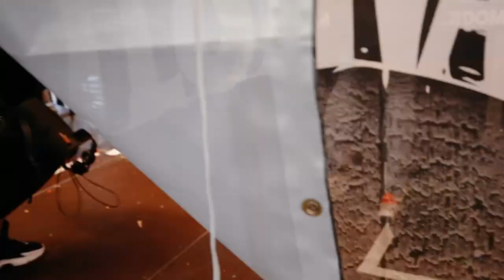WORLD CLUB DOME - We are back! TourVlog #3 pres. by like2drive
World Club Dome -  we are back! Der World Club Dome war 2016 das erste große Festival, bei dem ich ein Teil sein durfte. Für mich ist der World Club Dome daher immer wieder ein emotionales Homecoming.

Vielen Spaß mit dem neuen TourVlog!